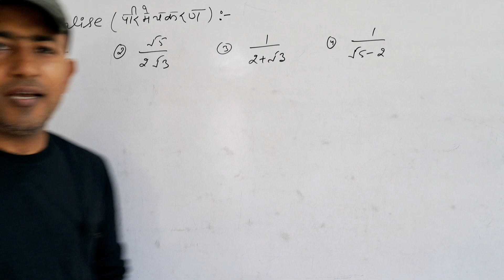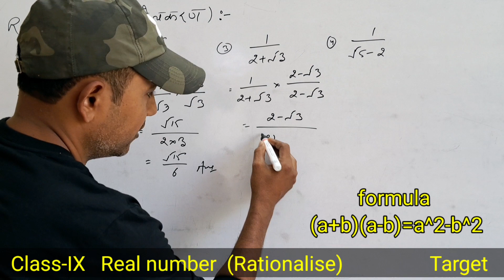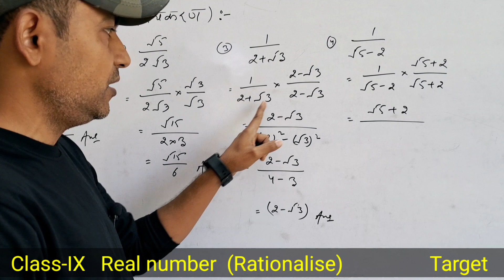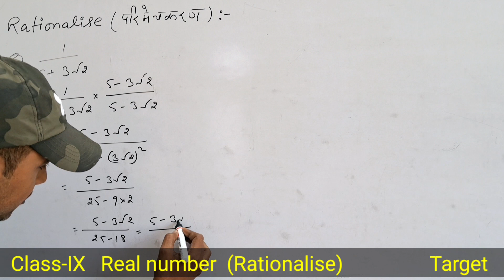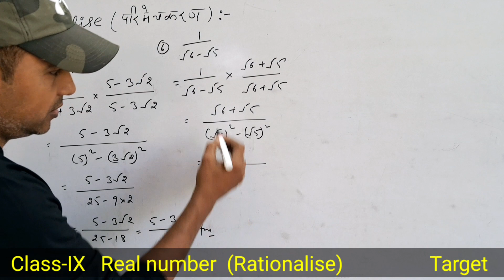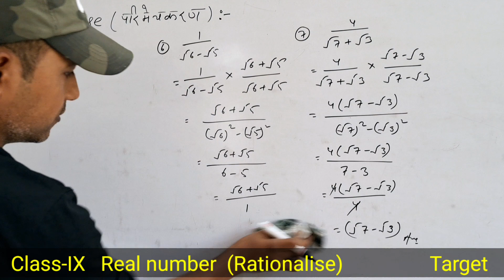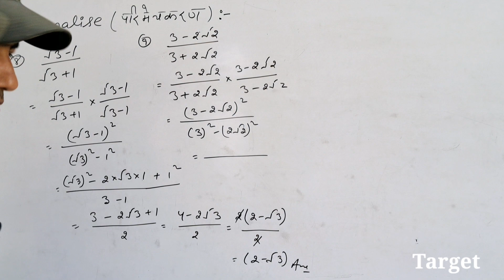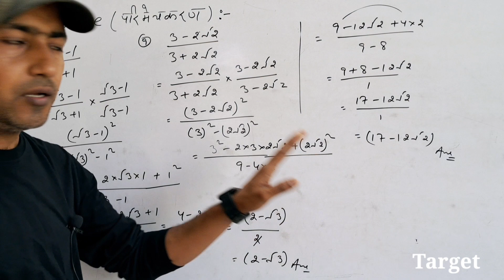Rationalise the denominator // Real number Class-9 // HOTS Real number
Rationalise the denominator || Real number Class-9